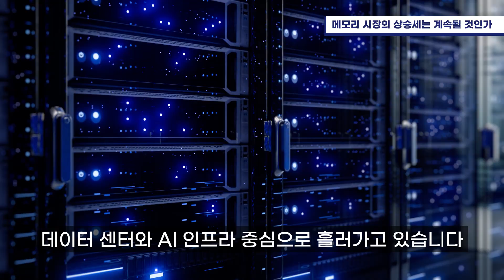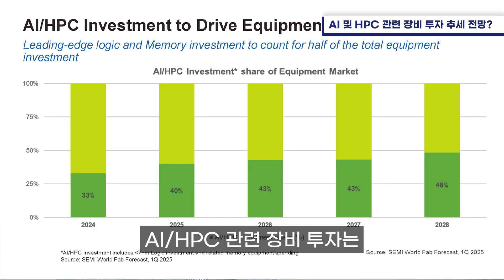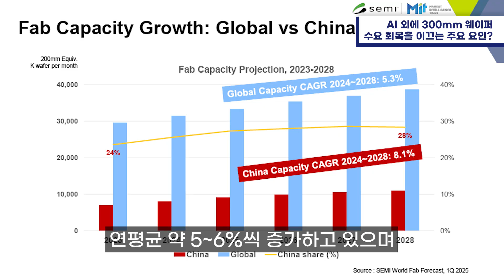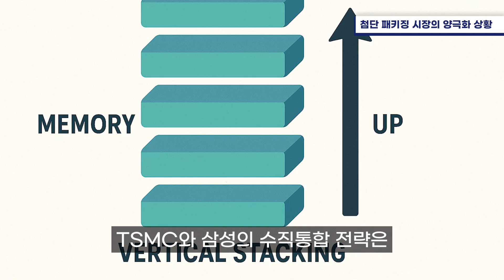전공정부터 패키징까지, AI가 바꾼 반도체 게임의 판도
SEMI에서 Market Intelligence Senior Director를 맡고 있는 Clark Tseng을 모시고 AI가 반도체 산업 생태계 전반에 미치고 있는 영향과 향후 시장 전망에 대한 인터뷰를 진행하였습니다. 🎙️

[ SEMI Korea SNS 팔로우하고 더 많은 소식 받아보기 🛎️ ]